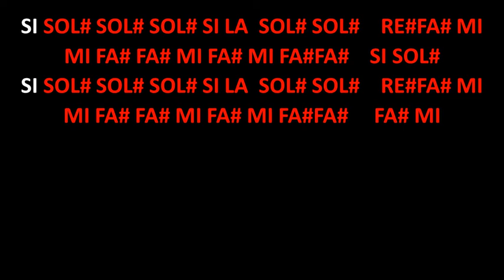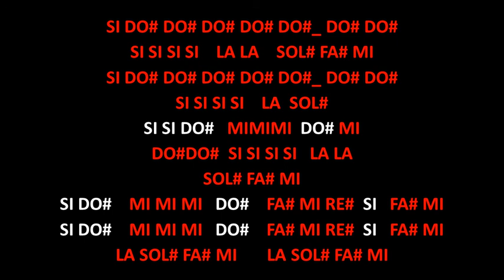TATUAJES. JOAN SEBASTIAN. KARAOKE SAX ALTO. NOTAS PARA SAXOFÓN ALTO.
Si te ha servido el material de Karaoke Sax Alto y quieres reconocer el trabajo puedes hacer un donativo, es completamente opcional:
Compartir el canal con otros saxofonistas, comentar y darle me gusta es otra forma de ayudar a un servidor.